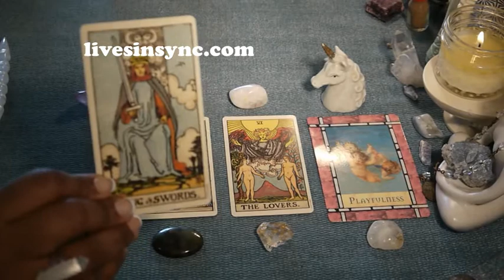Thursday ~ September 14 2017 ~ Daily Tarot Reading